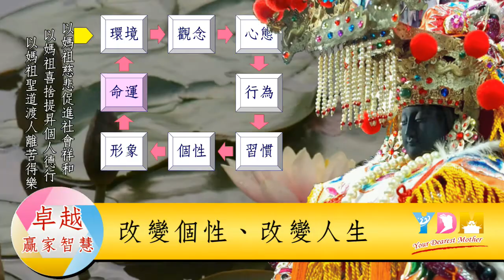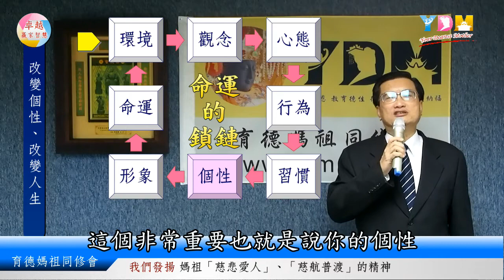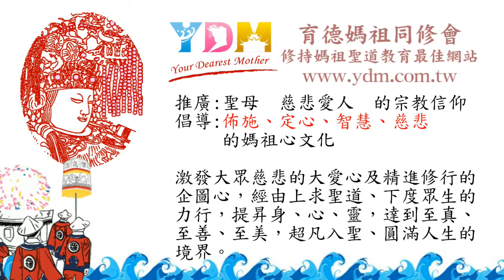改變個性、改變人生【YDM卓越贏家智慧】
個性決定命運！？不同的個性擁抱不同的人生？
　　如何養成良好的個性？如何找到適合自己的個性！？

　　個性與形象環環相扣，要改變個性獲得好運，具體要如何做，有什麼關鍵要素嗎？

　　我們學習　媽祖，上求聖道、下渡眾生，一定要瞭解習慣是如何影響命運的成敗，改變自己的命運，助人離苦得樂。

　　學習媽祖聖道要出入世併修，要學習成為卓越贏家的智慧，擁有成功的人生，能發揮更大的能力，上求聖道．下渡眾生。